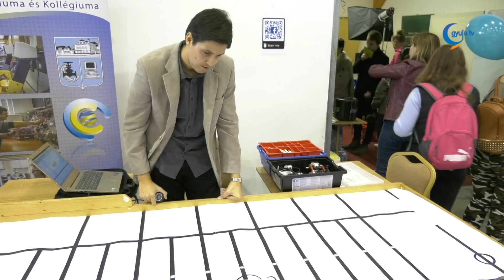100 kiállító mutatkozott be a pályaválasztási vásáron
Békés megye középfokú és felsőfokú oktatási intézményei, valamint a megye meghatározó munkáltatói jelentek meg a két napos békéscsabai pályaválasztási vásáron. A legtöbb érdeklődő hetedik és nyolcadik osztályos diák volt.

A Csaba Park rendezvénycsarnokában és kültéri helyszíneken összesen 35 középfokú oktatási intézmény mellett 4 felsőoktatási intézmény, valamint különböző egyesületek, 3 kamara és 6 közigazgatási szerv mellett 41 munkáltató képviselte magát, többek között olyanok is, akik gyakorlati képzőhelyként vesznek részt a megyei szakképzésben.

A mai fiatalok számára talán az egyik legérdekesebb terület az informatika, ebből a szakágból is készültek bemutatóval.

A pályaválasztási vásárra buszos utazásokat is szerveztek, így biztosítva lehetőséget közel 3500 általános iskolásnak, hogy a lehető legtöbb információhoz jussanak hozzá. A kormányhivatal 22. alkalommal szervezi meg a megyei szintű rendezvényt.

A Pályaválasztási vásáron a Békés Megyei Kereskedelmi és Iparkamara olyan szakmák bemutatásával készült, amelyek közül néhány hiányszakma Békés megyében. Szeretnék felhívni a figyelmet arra is, hogy kétkezi munkával is lehet nagy sikereket elérni.

Október 27.-én a családok részére is tartanak Pályaorientációs Családi Napot, ahova a 7-8 osztályos diákokat és szüleiket várják.

A program legfőbb célja, hogy a diákok megismerkedjenek a munkáltatók elvárásaival válasszanak szakmát, ezzel hozzájárulva a fiatalok megyében maradásához és a munkaerőhiány csökkenéséhez.